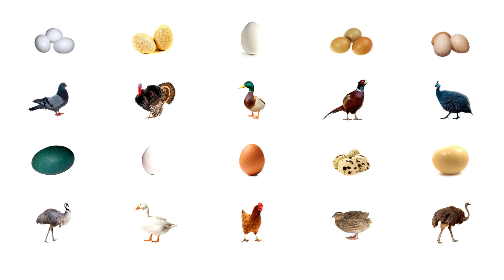Яйца индюшиные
Индюшиные яйца – это яйца наиболее близкие по потребительским свойствам к куриным яйцам. Среднее яйцо индейки весит 70-75 г. Скорлупа достаточно плотная, обычно имеет белый цвет с кремовым оттенком и небольшими более светлыми крапинками. Размер и цвет яиц напрямую зависит от возраста птицы, чем она моложе, тем меньше яйца и светлее скорлупа.
Использование индюшиных яиц и распространение по миру
Индейки родом из Америки. Всемирно популярными эти птицы стали благодаря географическим открытиям Колумба. Именно он привез их в Европу. Испания стала первой европейской страной, где начали организовывать фермы по выращиванию индеек. Именно поэтому часто эту птицу называют «испанскими курами». Яйца индеек используются для приготовления разнообразных блюд, в том числе выпечки, салатов, десертов, омлетов и т.п. Время варки яиц вкрутую составляет 8-10 минут.
Где найти и как хранить
Приобрести яйца можно только на ферме у заводчика, т.к. обычно индеек выращивают ради мяса, а не яиц. Несутся индейки сезонно (февраль-март, июнь-июль, конец августа) и всего по 10-25 яиц за сезон. Скорлупа яиц индейки имеет достаточно рыхлую структуру и из-за этого подвержена проникновению различных запахов. В холодильнике яйца должны храниться изолировано от продуктов с резкими запахами, такими как сельдь, специи, лук, чеснок, цитрусовые и т.п. Для того, чтобы предотвратить попадание запахов в яйца можно обработать их специальным раствором, который состоит из подсолнечного и льняного масел и парафина. Кроме этого яйца можно просто поместить в солевой раствор (на литр воды 1 ст. л. соли). Если после приготовления какого-либо блюда остались не использованные яичные желтки, то хранить их можно в холодильнике в сосуде с холодной водой.
Калорийность индюшиных яиц
Свежее индюшиное яйцо содержит 171 кКал. Продукт с достаточно высоким содержанием жиров и низким содержанием углеводов, что делает его жирным и «небезопасным» для желающих похудеть.

Состав и наличие полезных веществ
По диетическим свойствам и вкусу индюшиные яйца занимают третье место. Опережают их только перепела и цесарки. Яйца индеек очень питательны и содержат большое разнообразие полезных веществ. Наличие и количество микроэлементов зависит от кормовой базы птицы и времени года. Наиболее нежным и сбалансированным яйцом, относительно полезных веществ, являются те яйца, которые снесены в начале лета, когда рацион птицы составляет в основном свежая трава. Систематическое употребление в пищу индюшиных яиц улучшает работу нервной системы и головного мозга, ускоряет обменные процессы и укрепляет иммунитет. К внешним проявлениям действия индюшиных яиц, является улучшение состояния ногтей, волос и зубов. Наиболее полезными являются сырые свежие яйца. В них содержится витамины А, D, Е, В2, В6, микроэлементы йод, кобальт, фосфор, железо, медь, кальций, хлористый натрий и пуриновые вещества. Их назначают при лечебной терапии заболеваний ЖКТ, воспалительных процессах желудка и кишечника, повышенной кислотности, т.к. яйцо имеет щелочной состав.

Использование в косметологии и кулинарии
В большинстве случаев индюшиный яйца не вызывают аллергии, поэтому могут применяться в пищевом рационе ребенка до года и старше. На основе сырых индюшиных яиц, как и куриных, можно приготовить питательные маски для волос, лица и тела.